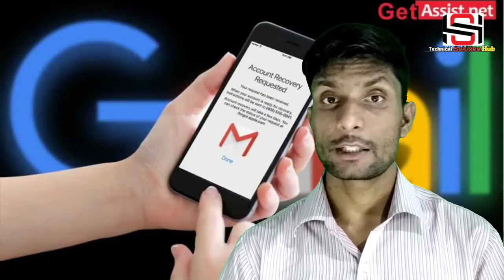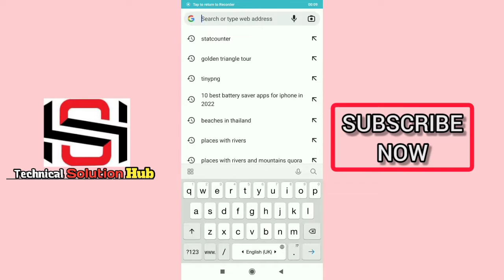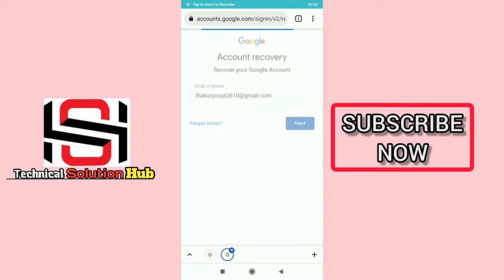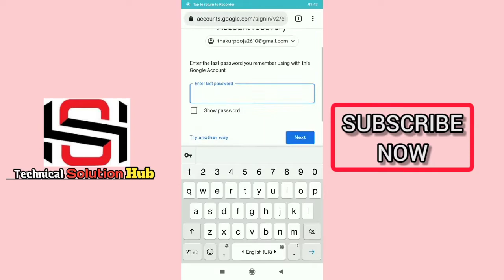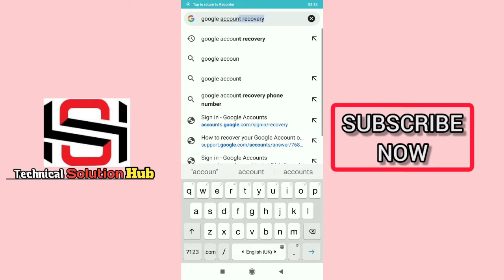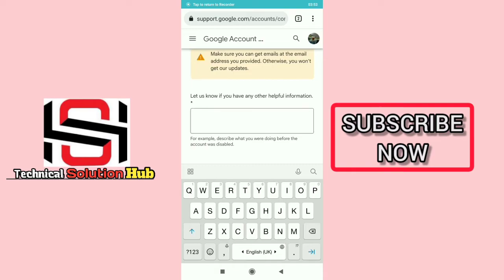बिना फोन नंबर के अपना जीमेल अकाउंट कैसे रिकवर करें? | How to recover gmail without phone number 2022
बिना फोन नंबर के अपना जीमेल अकाउंट कैसे रिकवर करें? | How to recover gmail without phone number 2022 @TechnicalSolutionHub

बिना फोन नंबर के अपना जीमेल अकाउंट कैसे रिकवर करें? | How to recover gmail account without phone number

VideoTitle: Aaj ki video main Gmail Account Kaise Recover karen Bina Mobile Number Ke Ya Bina Email Ke

how to change gmail password on iphone without app,
how to change gmail password on cell phone,
how to change gmail password if i don't know it,
how to change gmail password from mobile,
how to change gmail password from iphone,
how to change gmail password if forgotten,
how to change gmail password if you have forgotten it,
how to change gmail password if you forgot old one,
how to change gmail password mobile,
how to reset gmail account password without phone number,
how to reset gmail password without phone number and security question,
how to reset your gmail password without email or phone number,
how to reset gmail password forgot,
how to reset gmail password from iphone,
how to reset gmail password if forgotten everything,
how to change gmail password in jio phone,
how to change your gmail password without knowing it,
how to reset google password without email,
how to change gmail password without mobile,
how to reset my gmail password without phone number,
how can i reset my gmail password without security question,
how to reset a gmail password if you don't remember the security question,
how to change gmail password without 2 step verification,
how to reset gmail password when you forgot it,
how to recover gmail password without mobile number,
how to recover gmail password without security question,
how to recover gmail password without confirmation reset code,
how to recover gmail account password without verification code,
how to recover gmail account without changing password,
how to recover gmail password with different phone number,
how to recover gmail password from android device,
how to recover deleted gmail account without password,
how to recover google password without any information,
how to recover gmail password without email,
how to recover gmail password without secondary email and phone number,
how to recover gmail email password without security question,
how to recover gmail password from phone,
how to recover gmail password forgotten,
how to recover gmail id password without phone number,
how to recover gmail password without phone,
how to recover my gmail password without phone number,
how to recover your gmail password without phone number,
how to recover gmail password without recovery email/phone number,
how to recover gmail without password or phone number,
how to recover gmail password without phone, number and recovery email reddit,
how to recover gmail password without phone, number and recovery email 2021,
how to recover deceased gmail account,

My Gears👇🏻👇🏻👇🏻👇🏻👇🏻

1👉 Boya mic(Best mic)
2 👉 Tripod (Best Tripod )
3 👉 Background Light
4 👉 Green screen